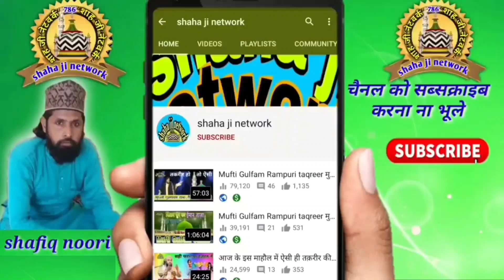बेहतरीन शायरी दिल खुश हो जाएगा | nazir raza tahseeni new nizamat 2023